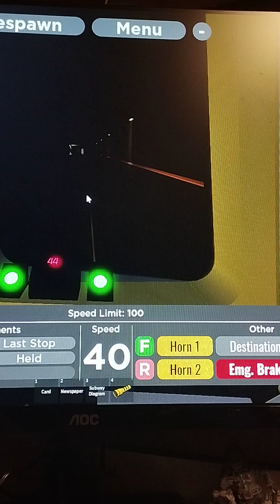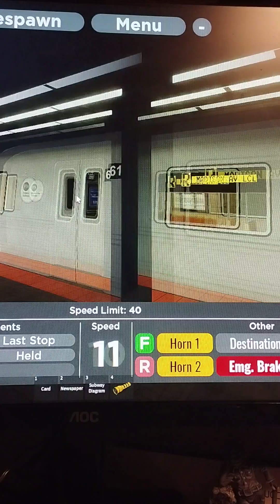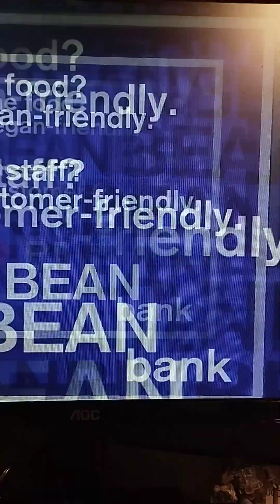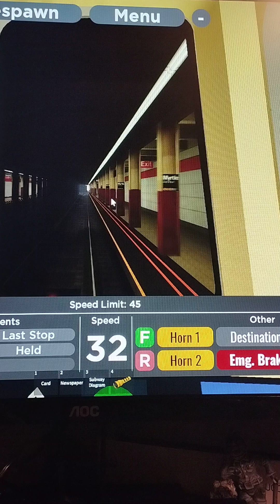PTA SUBWAY CALLAGHAN AND MADISON: R46 74 STREET-MYRTLE AVENUE DON'T STOP 28 STREET, STATION CLOSED